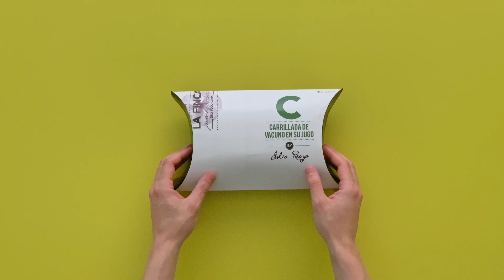Cómo preparar la Carrillada de vacuno en su jugo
Solo cocinando una carrillada bien especiada a fuego muy lento puede conseguirse una textura melosa y una salsa de esas a las que ningún pan puede resistirse. Lista para calentar y disfrutar.